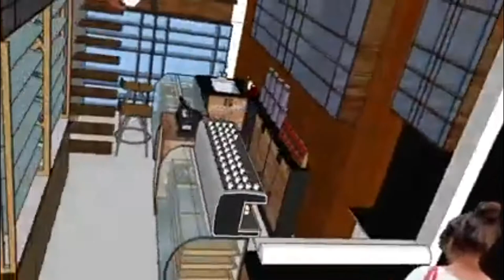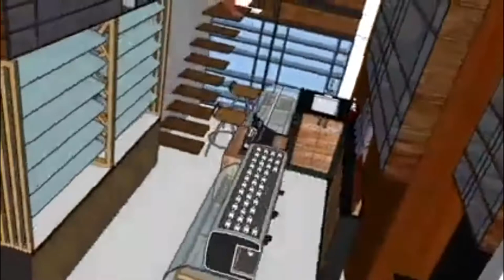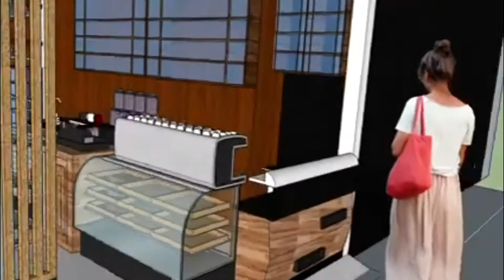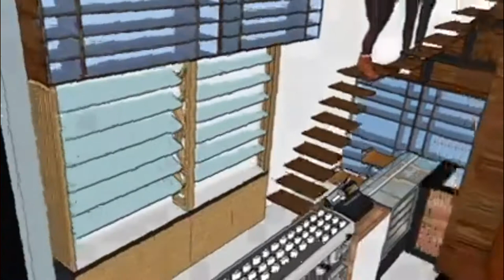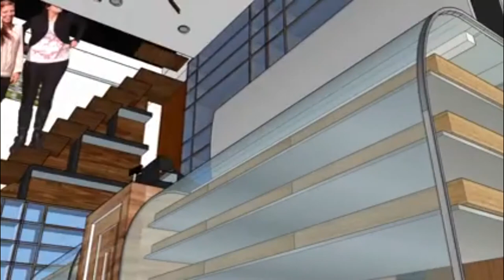Shop 3d modeling | Commitment | New | Exclusive | Update | Recent